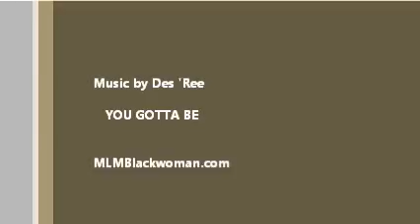Concentrate on activity, not results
Creator of MLMBlackwoman.com, British Hill, encourages women to focus more on their activity levels...not so much on if someone says YES or NO!